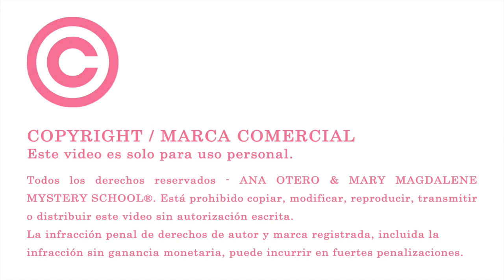Práctica Básica para Samhain. Ana Otero.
Para más información sobre Samhain podéis formar parte del grupo privado MAGDALENE TEMPLE CIRCLES WITH ANA OTERO o ir a mi página